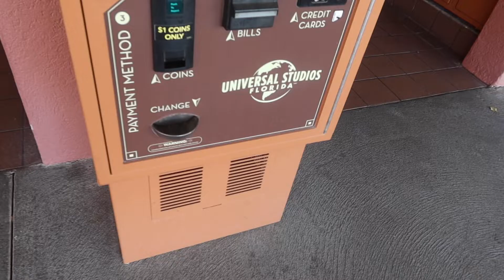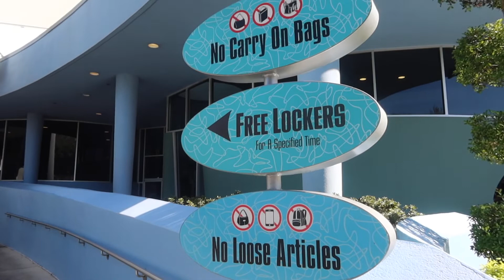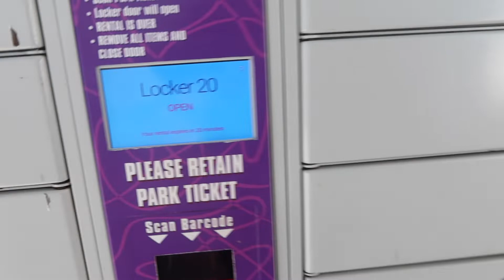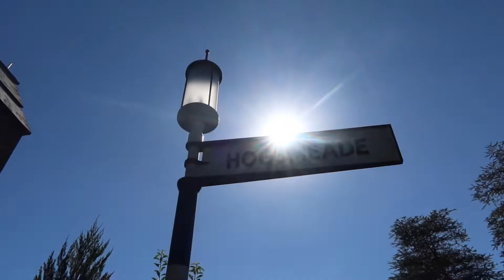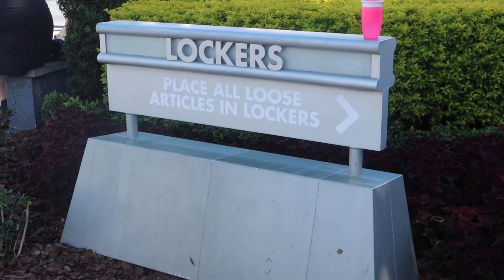UNIVERSAL STUDIOS ORLANDO LOCKER RENTALS | DIAGON ALLEY CHRISTMAS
If you're planning on visiting Universal Studios or Islands of Adventure, you'll want to be sure to know your options for locker rentals. In this video, we cover the cost, where and how to use them. I also popped into Diagon Alley today and saw Christmas had arrived! It's beautiful and I can't wait for you all to see it. If you have any questions about the locker rentals, be sure to leave them in the comments below.

LOCKER MEASUREMENTS//
Large lockers measuring 12” x 13” x 16.9”
Family-size lockers measuring 12” x 16.25” x 16.9”
Standard-sized lockers (14 in x 5.5 in x 16.9 in) aka the free ride ones

Universal Studios Florida™
✔ Revenge of the Mummy™
✔ MEN IN BLACK™ Alien Attack™
✔ Hollywood Rip Ride Rockit™
✔ Harry Potter and the Escape from Gringotts™

Universal’s Islands of Adventure™
✔ The Incredible Hulk Coaster®
✔ Harry Potter and the Forbidden Journey™
✔ Hagrid’s Magical Creatures Motorbike Adventure™
✔ Jurassic World VelociCoaster

Hello and welcome to our happy place! We are Lisa, Vince and our two amazing kiddos Julian + Grayce!

We have a huge love for travel, Universal, and Walt Disney World, that is only increasing over time! So much so that we moved to be closer to the parks - we live minutes away and can’t get enough!!

The Andersons
xxx